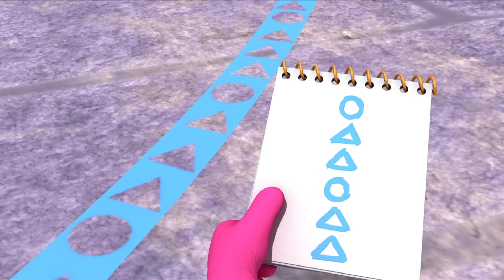Monster Math Squad | FULL EPISODE | Uncle Gloop’s Big Blunder | Learning Numbers Series